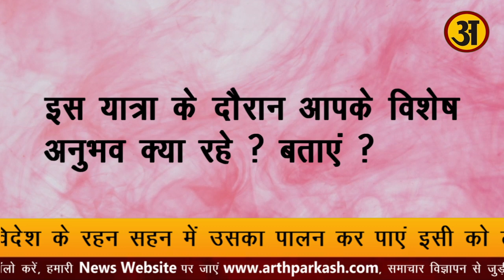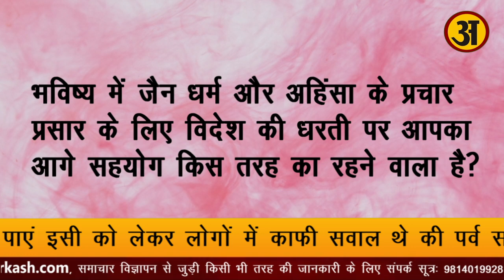क्रांतिकारी तरुण सागर के सुशिष्य ने किया ऐसा कमाल, आखिर ऐसा क्या कर दिया? जानिए